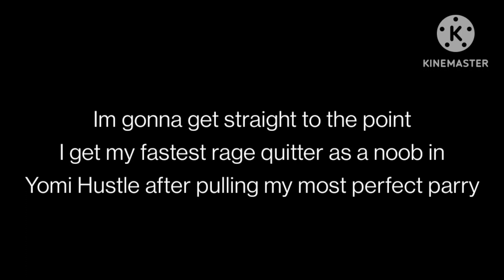Yomi Hustle - My fastest rage quitter yet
just started playing Yomi Hustle yesterday, got lucky and pulled off a perfect party and made a player disconnect on record speed on my 4th multiplayer match.